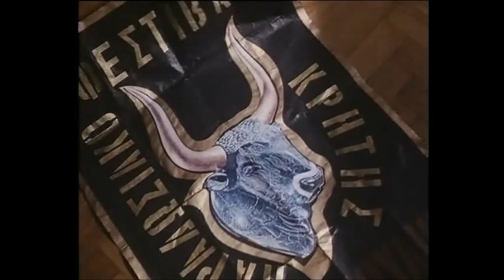Hard Rain London - I See A Picture (taken from Bull Dance aka Forbidden Sun)